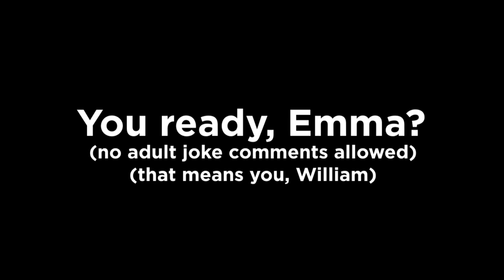Emma Irish-Dances to KLT's Lever Song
No adult joke comments allowed. That means you, @william-caza-team!
Credit to KLTRR for the audio.

Made entirely in CapCut.